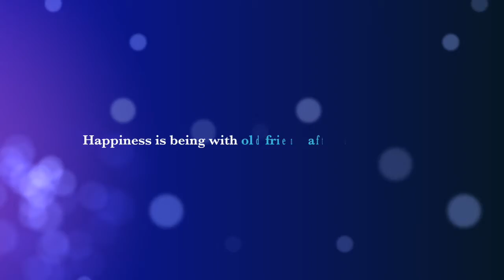The Greatest Reunion Soumates 2000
Soumates 2000 Reunion